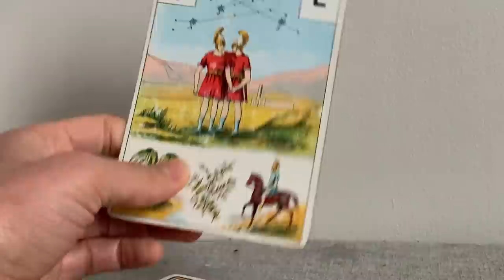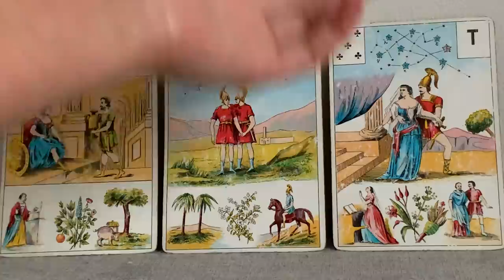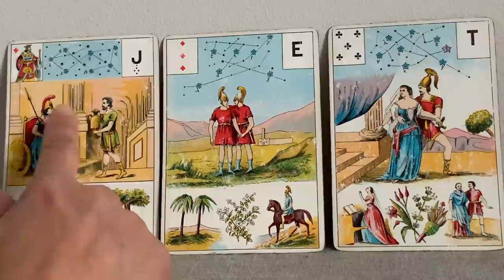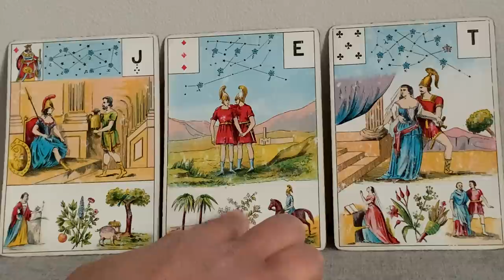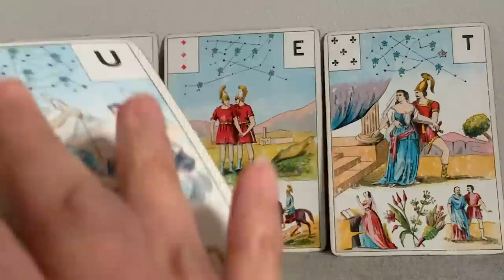CHANGEMENTS POSITIFS, ENTREPRISES FAVORISÉES SACRÉ FÉMININ ! Guidance du jour, intemporelle.